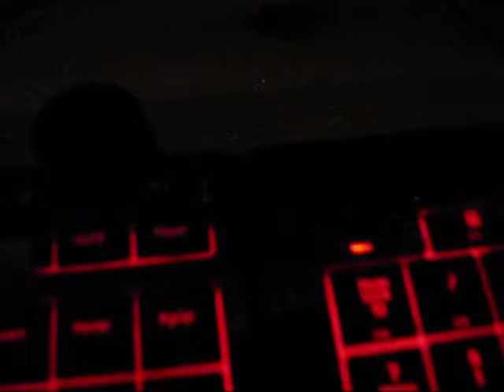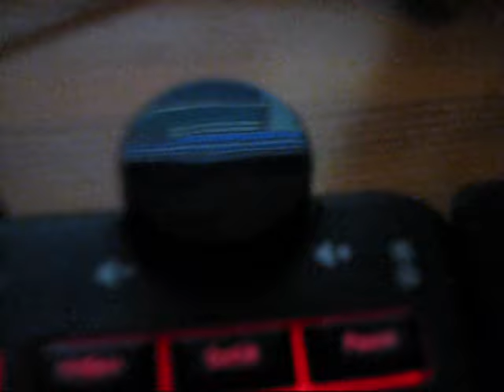My microsoft sidewinder X6 keyboard and my sidewinder X5 mouse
my sidewinder x6 keyboard. it has got:
Backlight
In game auto run (works on all games!!!)
windows media player control that works even when you play a game!!!
a lot of macro keys
3 modes
volume control
in game macro-maker button

My mouse:
2 buttons on the side
3 sensetive buttons

Video is in HQ
please rate, comment and subsrcibe